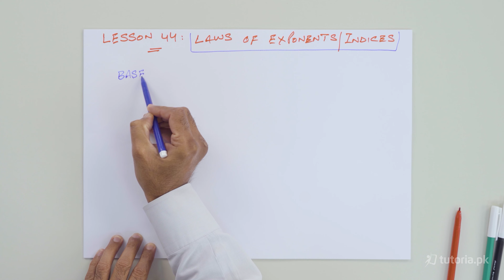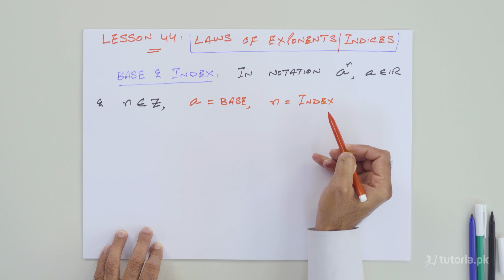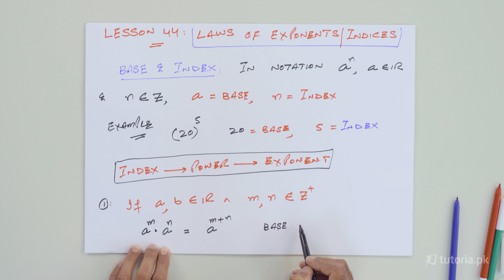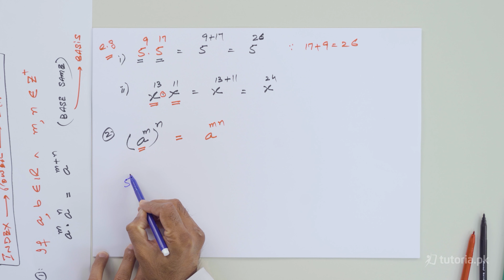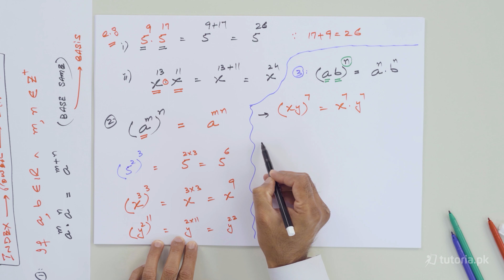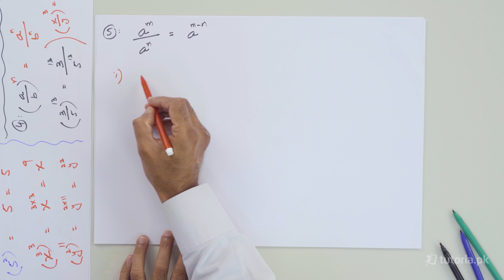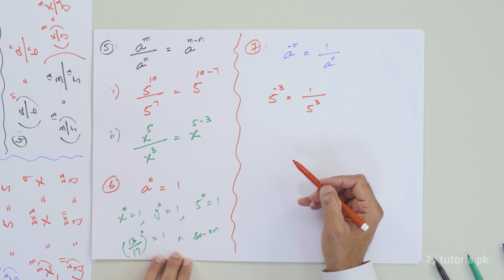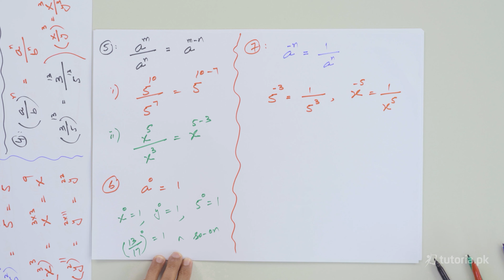Maths Class 9 | Chapter 2 | Topic 44 | Laws of Exponents or Indices Part 1 | in urdu | tutoria.pk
Learn Real Numbers and Complex Numbers of Maths class 9 here!

This covers everything you need to know about the real and complex numbers, including; properties of real numbers ,Properties of Equality, Inequalities in real Numbers.

In this video, you will study Mathematics Grade 9 Chapter 2 Topic 1 "Laws of Exponents or Indices Part 1" by instructor Asad Mehmood Raja.